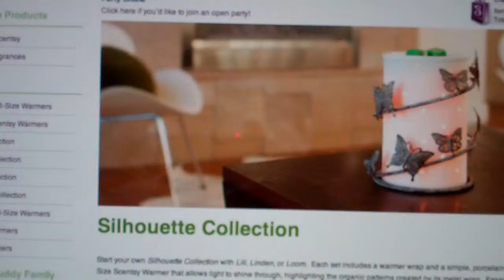"We Make Perfect Scents"| "Buy Scentsy Products Online"|"Order Here Today"|Kara Egan |Ohio